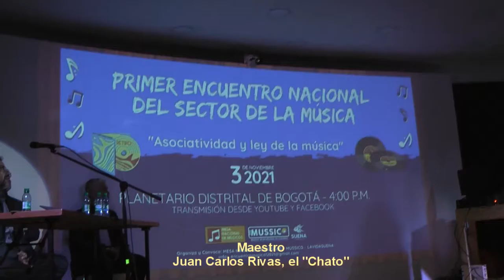Encuentro Nacional del Sector de la Música en Colombia. Parte II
Imágenes del Primer Encuentro Nacional del Sector de la Música que se realizó el miércoles 3 de noviembre del año 2021 en el Auditorio del Planetario en la ciudad de Bogotá, Colombia, organizado por La Mesa Nacional de Músicos y el Sindicato MUSSICO,  con asistencia de músicos, líderes, agentes y gestores de todas las regiones. Como panelistas estuvieron los maestros Aida Hodson, Santiago Trujillo, Leonardo Garzón, Juan Luís Restrepo y Sergio Medina, como moderador estuvo Juan Carlos el chato Rivas y la coordinación de Marco Rayo jr. Participaron entre otros, Fabio Cristancho, Victor Manuel Ramírez, Jeannete Riveros, Frank Verano, se abordó la importancia de organizar el sector musical colombiano, con los propósitos de impulsar una Ley de la Música, de participar en las políticas públicas, en mejorar la situación laboral de los músicos, en entender lo emergente y convergente, asi como también, un informe de la música, el empleo y la economía en Colombia.